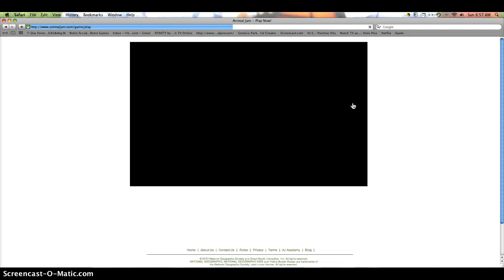AJ gameplay w/ bluewhale56428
ANIMALJAM GAMEPLAY!!!